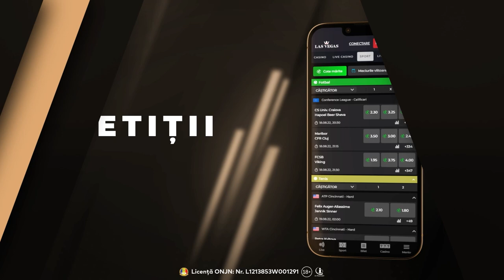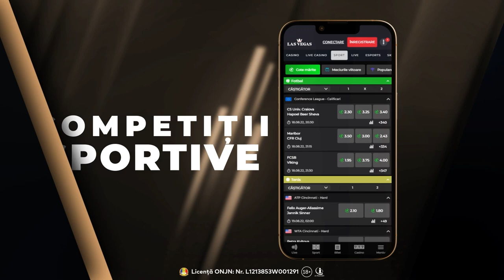Fight Klub RXF: Răzvan Bîrzu vs Mario Fedor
LIVE ACUM: Emisiunea Fight Klub, episodul cu nr. #33 🎙️

🎤 Gazdele emisiunii: Lavinia Tîrzianu & @@ionutpitbullatodiresei9510
🥊 Invitați Speciali: Răzvan Bîrzu & Mario Fedor